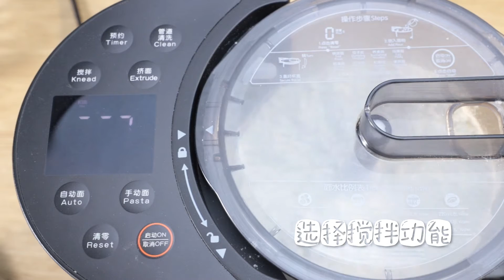九阳自动面条机如何制作意面？超少吃的番茄意面教程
买意面材料的时候，买不到正宗的意面材料，我就用高筋面粉代替了，没想到味道出奇的好，很有嚼劲，这个超好吃的番茄酱汁，也是非常的棒，爱吃意面的小伙伴千万不要错过这个。

加入我们北美本地群，让我们一起研究饭菜更香的秘密
VX：HuarenStore01